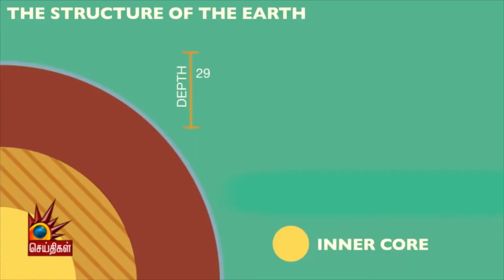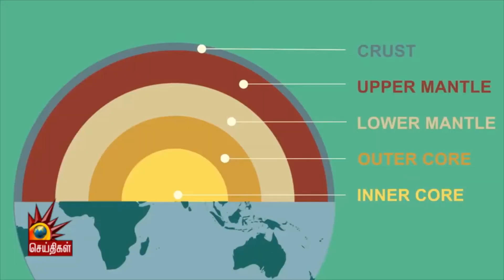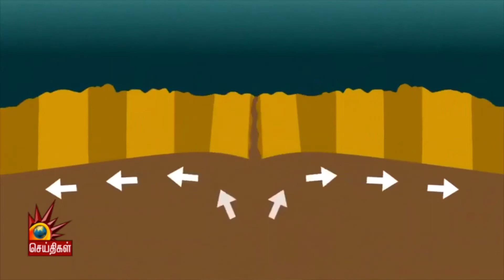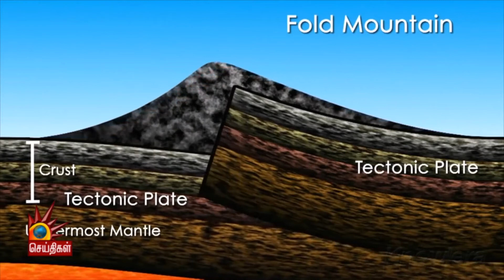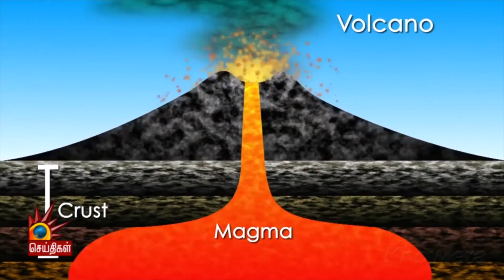இந்திய துணை கண்டம் உருவானது எப்படி - How Indian Subcontinent is formed.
The Indian subcontinent is a term mainly used for the geographic region surrounded by the Indian Ocean: Bangladesh, Bhutan, India, Maldives, Nepal, Pakistan and Sri Lanka. The subcontinent was once part of Gondwana, the ancient southern supercontinent.